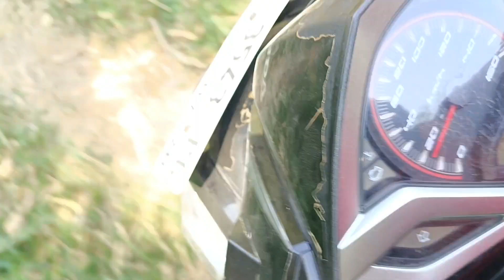Aku Mencari Dirimu | Kegiatan Pramuka Penjelajahan MTs. Roudlotusysyubban Tawangrejo